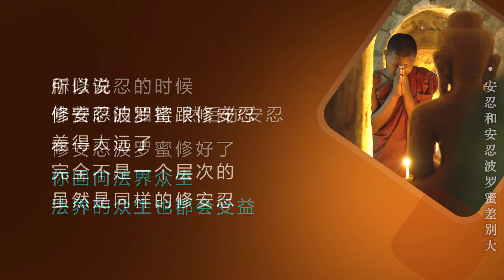【弘法行】安忍和安忍波罗蜜差别大—仁泽法师